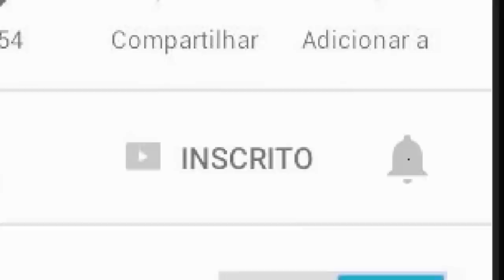VOLTAMOS PARA A ESCOLA!!! - MINECRAFT